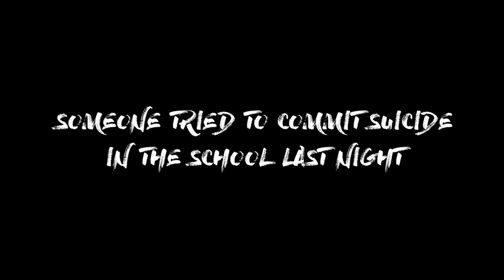[Trailer] The Coma: Recut - Nintendo Switch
The Coma: Recut is a manhwa-styled Korean survival horror and a remastered version of the indie cult classic, The Coma: Cutting Class.

You are Youngho, a hapless Korean student who, after drifting asleep during his final exam, wakes to find himself trapped in a twisted version of his school, Sehwa High. And he’s not alone. Relentlessly pursued by a psychotic killer, Youngho must evade his hunter while desperately searching for a way to escape the dread-filled corridors and classrooms.